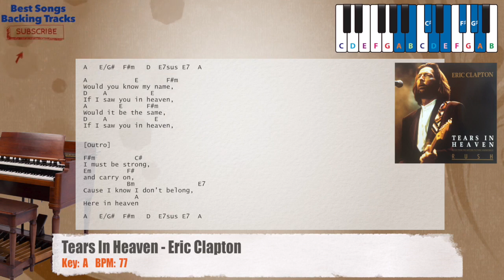🎹 Tears In Heaven - Eric Clapton Piano Backing Track with chords and lyrics